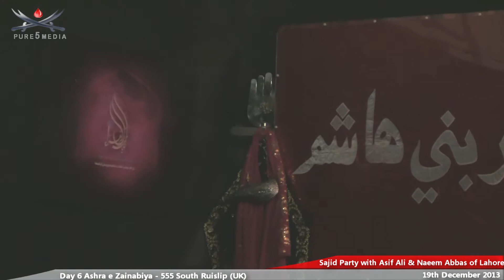Ashra E Zainabiya (s.a) | 555 South Ruislip (Day 6) 19th December 2013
Ashra E Zainabiya (s.a) Day 6 Nohakhawani - Asif Ali and Naeem Abbas of Khan Tasaduq Khan Lahore Pakistan and Sajid Party of London UK 19/12/13 Muharram 1435